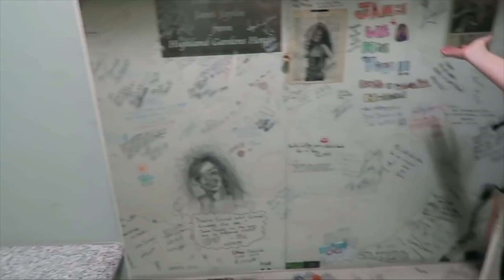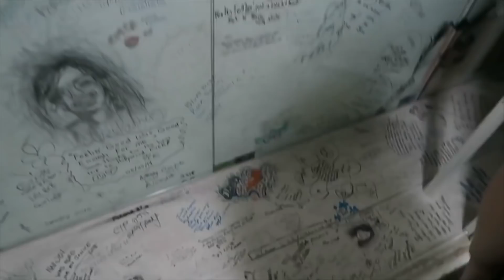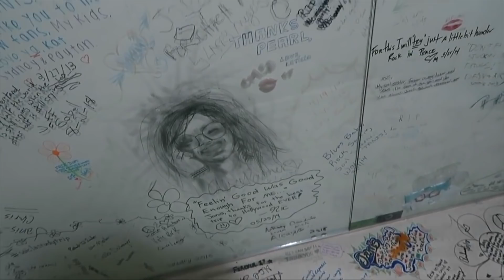Exploring Janis Joplin's Haunted Room I Highland Gardens Hotel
We rented Room #105 at the Highland Gardens Hotel (former Landmark Motor Hotel), the same room where Janis Joplin spent her last days. We talked to the hotel staff and had a medium read the room to explore the haunted occurrences. The Haunted Hotel Cecil

Filmed & Edited by David Prater:  @DavidPrater